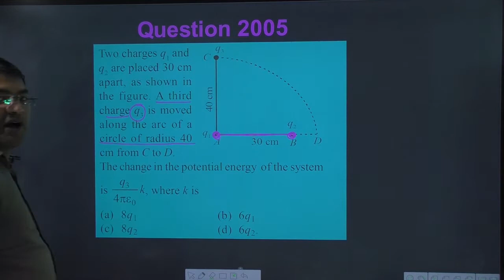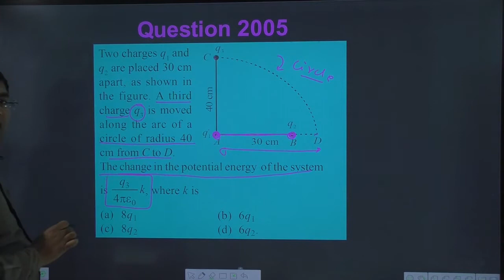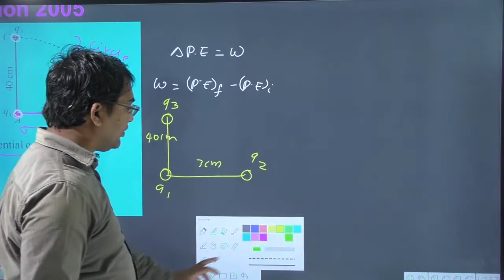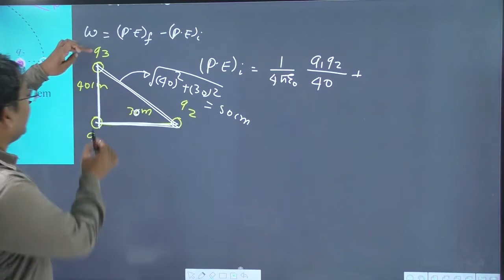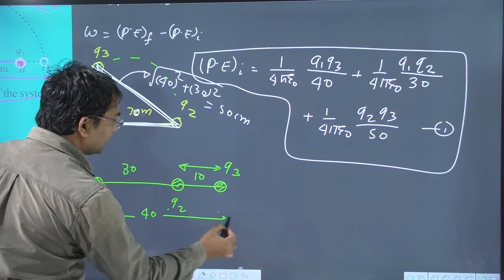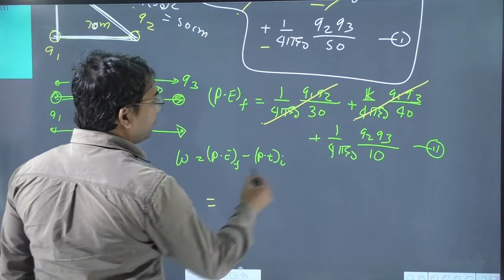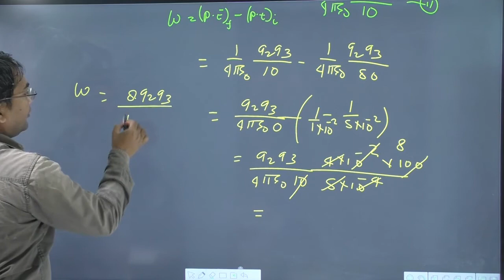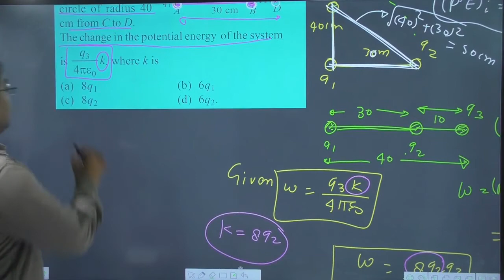Two charges q1 and q2 are placed 30 cm apart as shown in the figure. A third charge q3